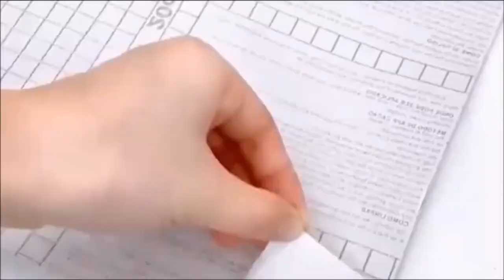DECAL DÁN CHO CĂN BẾP NHÀ BẠN LUNG LINH XINH TƯƠI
CUỘN DECAL DÁN BẾP ĐA DỤNG CHỐNG THẤM CÁCH NHIỆT
z̐a̐l̐o̐☏ 𝟘𝟡𝟜𝟟.𝟞𝟝𝟡.𝟟𝟘𝟠
GIẤY CÓ SẴN KEO Ở MẶT SAU, KHÔNG CẦN BÔI THÊM KEO, CHỈ LỘT RA VÀ DÁN
+ Decal Giấy dán bếp chống thấm- cách nhiệt, giúp làm mới không gian sống của bạn hiệu quả. Dễ dàng lau chùi khi bị bám dính dầu mỡ.
+ Dán được trên nhiều loại bề mặt vật liệu bằng phẳng: tường sơn nước bằng phẳng, gỗ, ván, kính, đá thạch anh, gạch men…Không thích hợp dán trên tường ẩm ướt, bong tróc, nhám...
+ Đối với mặt tường phẳng mịn không bong tróc ẩm ướt, độ bền sử dụng có thể lên tới 5-6 năm.
+ Chất liệu cách nhiệt, chống nóng, không thấm nước, bền màu, dễ dàng lau chùi và thay đổi decal mới. Độ bám dính tốt, không gây hại đến sức khoẻ, thân thiện với môi trường.
+ 1 cuộn dài 3 mét, rộng 60cm, dán được tới 1.8 mét vuông diện tích mà giá thành cực thấp, với 3 cuộn bạn có thể dán hết mọi đồ trong gia đình mình.

HK.HOME- KÊNH VIDEO CHIA SẺ VÀ GIỚI THIỆU NHỮNG ĐỒ DÙNG HAY, ĐỒ CHƠI GIÁO DỤC, THỜI TRANG, NHỮNG MẸO VẶT VÀ KINH NGHIỆM CUỘC SỐNG...

ĐỂ CẬP NHẬT ĐƯỢC THÊM NHIỀU SẢN PHẨM VÀ VIDEO MỚI NHẤT.
* Trong một số Video, HK.SMART có sử dụng tư liệu của đối tác& đồng nghiệp. Nếu có bất cứ phản ánh hoặc không đồng ý gì, trước khi làm bất cứ điều gì. Cảm ơn.
* In some videos, HK.SMART uses materials from partners & colleagues. If there is any reflection or disagree, before doing anything. Thanks.